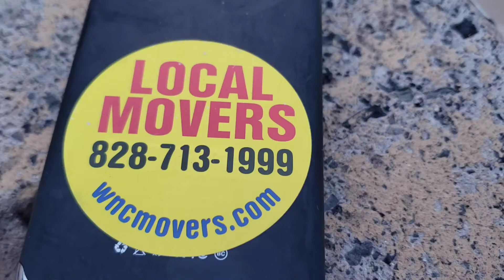Spencer Lee best photographer Sunrise April 15, 2020 in Honolulu Hawaii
Photographer Spencer Lee it's the best for sunrises or sunsets he was there the same day getting awesome photographs with awesome cameras if you would like to purchase some here is his links he would appreciate your support

Franklin, Arlington, Centerville,
Lebanon, Clinton, Indiana,
Springfield, Georgetown, Delaware, Fairview, Illinois,
Greenville, Florida, Bristol, Louisiana, Chester, Maryland,
Dayton, California,Dover, Kentucky, Madison, Connecticut, Hudson, Texas,
Cleveland, Tennessee, Lexington, Virginia, Kingston, Pennsylvania, Auburn, Massachusetts, Mount Vernon, South Dakota, Milford, Michigan, Clayton, Delaware,
Jackson, Maine, Burlington, Wyoming, Winchester, Nevada, Oxford, Nebraska,Manchester, Vermont, Ashland, California,
Riverside, Rhode Island,Newport, South Carolina, Milton, Georgia, Oakland, Oregon, Salem, West Virginia,

I am a good helper for estate sales
Cities in North Carolina Franklin sylva cullowhee waynesville hayesville murphy robbinsville andrews highlands pcashiers otto bryson city cherokee canton brevard county clems hendersonville leicester enka candler black mountain asheville weaverville bostic rutherfordton Boone Hickory Leicester Asheville Clyde Mars Hill Marshall Hendersonville Marion Shelby Dillsboro Burnsville Spruce Pine Bakersville Newland Deer Park Green Mountain Brevard Waynesville Black Mountain Franklin Cashiers Canton Andrews Murphy Weaverville Forest City Lenoir Sylva Maggie Valley Greenville Spartanburg Taylorsville Lincolnton Gafney Hudson Granite Falls Bruce Hensley getting paid under the table antiques are amazing in Western North Carolina
Perfect for estate sales
22 years experience Owner of Asheville moving company in Honolulu Hawaii